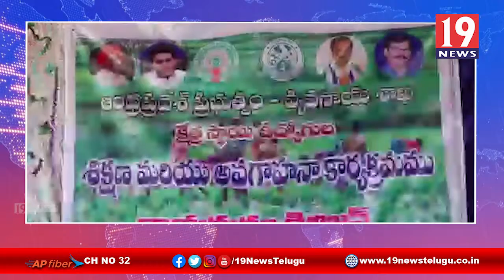వేరుశనగ పంటను పరిశీలించిన ఎమ్మెల్యే కాపురామచంద్రారెడ్డి - అనంతపురం జిల్లా